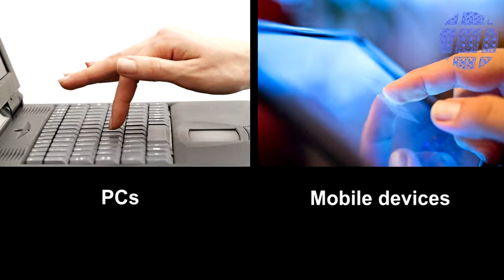大数据告诉你中国人上网买什么 What do Chinese buy online?